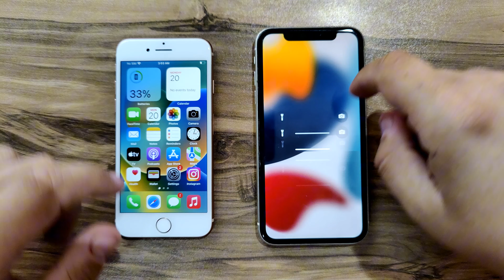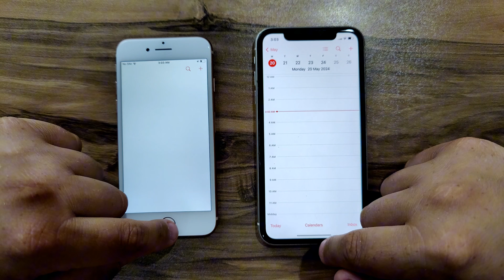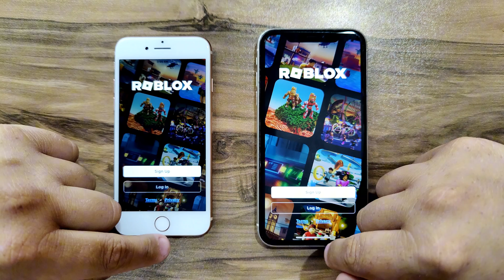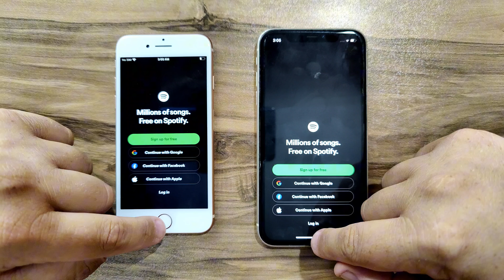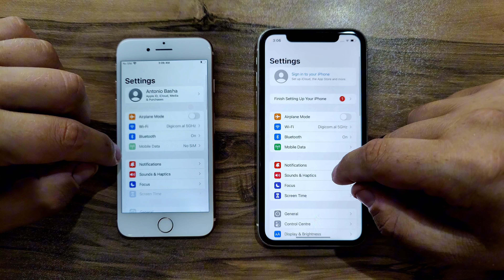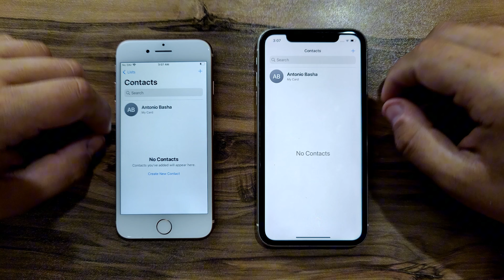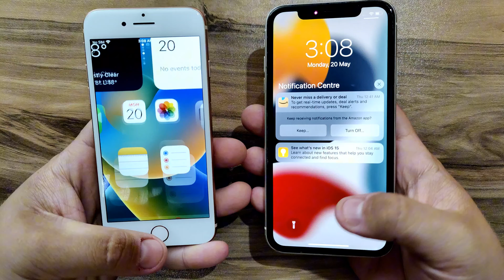iPhone 8 vs iPhone 11